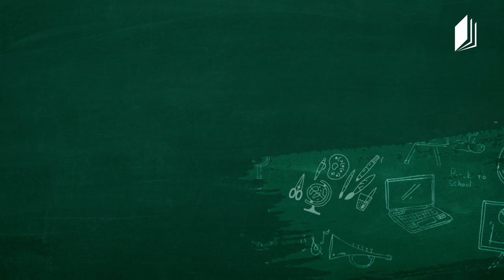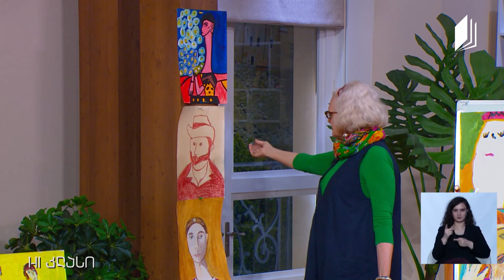სახვითი ხელოვნება, I-II კლასი - პორტრეტი